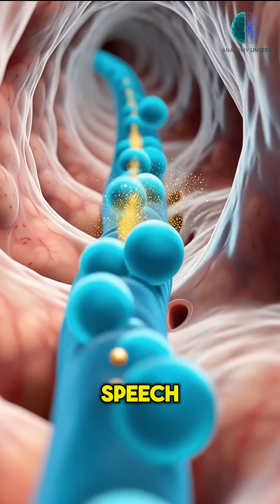What Happens 60 Seconds After a Shot of Liquor? | Unseen 8K Anatomy Destroys Your Brain & Liver!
Watch the shocking, hyper-realistic 8K 3D medical animation tracking the immediate, toxic effects of hard liquor on your internal organs. We plunge inside your body to witness ethanol molecules flood the brain, destroy liver cells, and dehydrate the kidneys, all visualized through our signature transparent, glowing cyan anatomical figure. This "Unseen Anatomy" view reveals the minute-by-minute internal battle against alcohol. A vital warning for anyone consuming spirits. It is not intended as medical advice. Always consult a healthcare professional regarding consumption and health concerns.